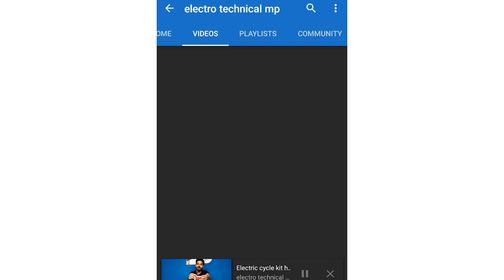Electric fat bike home made in india 36v 250watt Geekay hub moter kit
Ebike home made fir fat bike